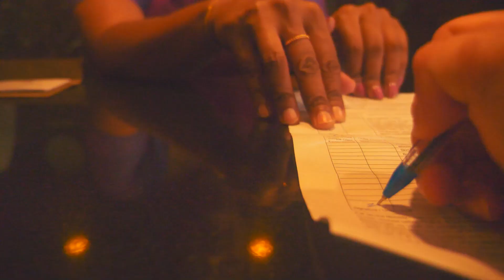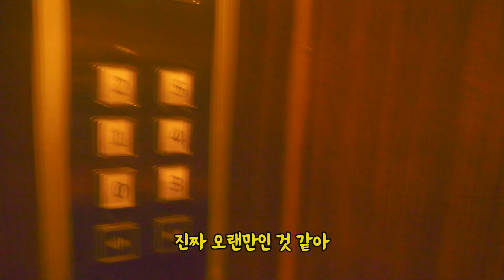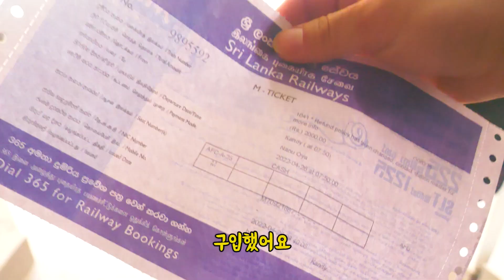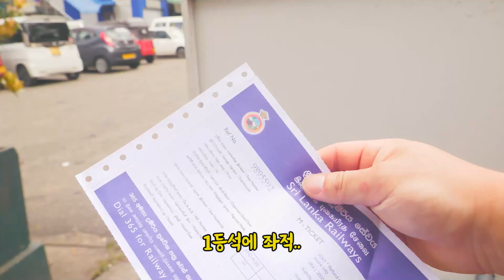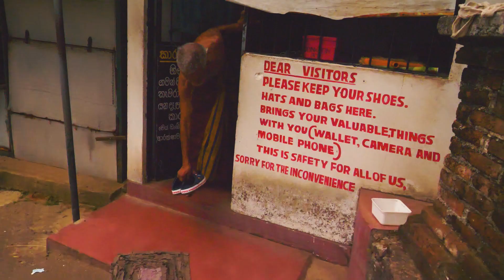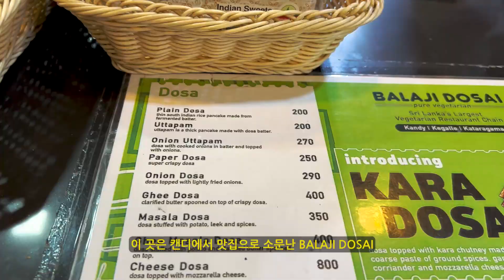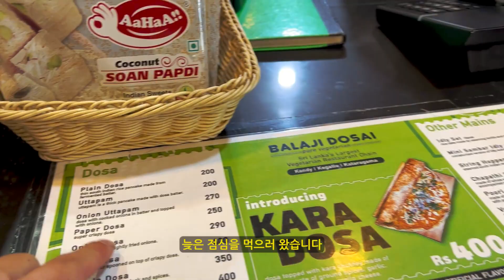지금 어디로 가는거죠..? 반강제로 시작된 툭툭 투어🇱🇰스리랑카 캔디(7)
스리랑카 Ep.07 편 "뜻밖의 여정" 편이 업로드 되었습니다.
감사합니다!

✨해상도 1080p 설정 후 시청 추천 드립니다✨